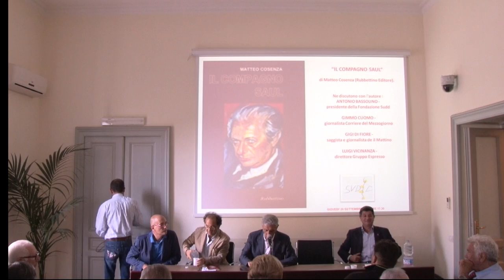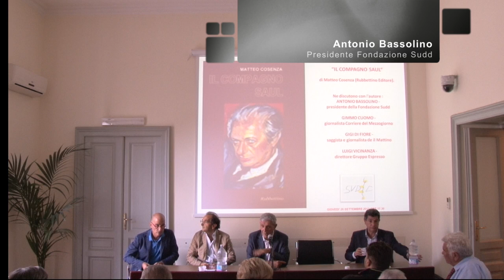Il Compagno Saul - Introduzione di Antonio Bassolino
Giovedì 26 settembre 2013, alle ore 17.30, presso la sede di Fondazione Sudd, si è presentato il libro "Il compagno Saul" di Matteo Cosenza (Rubettino Editore)

Insieme all'autore sono intervenuti:
Antonio Bassolino - Presidente della Fondazione Sudd

Gimmo Cuomo - Giornalista del Corriere del Mezzogiorno

Gigi Di Fiore - Saggista e giornalista de il Mattino

Luigi Vicinanza - Direttore Gruppo Espresso